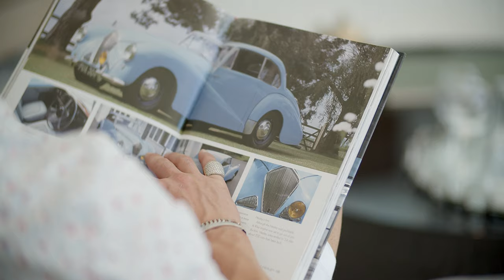Just listed on beautiful Mulholland Drive in Los Angeles!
Set in the Hollywood Hills, 8030 Mullholland is the pinnacle of luxury living at its best. Featuring first class amenities and walls of glass that vanish throughout, the compound boasts 3 ensuite bedrooms, 6 bathrooms, a large bonus room that could serve as a 4th bedroom, chefs kitchen outfitted with top-of-the-line Miele appliances, center-island, sleek cabinetry, and an open concept dining area that flows directly into the outdoor patio area overlooking a sparkling pool. The master is a sexy penthouse suite taking over the entire top floor. Master features include a spa-style bathroom with a soaking tub and fireplace, oversized master closet with center island and wet bar and walls of glass that lead to a large entertaining patio with seating area, fireplace, and jetliner city views of Los Angeles. Plans to expand the 2nd floor deck, create another elevated patio in the back yard with a view, and add a motor court, are included in the sale.